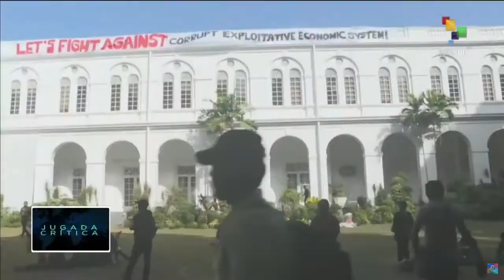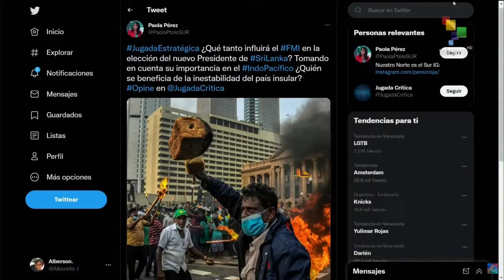Golpe blando en Sri Lanka